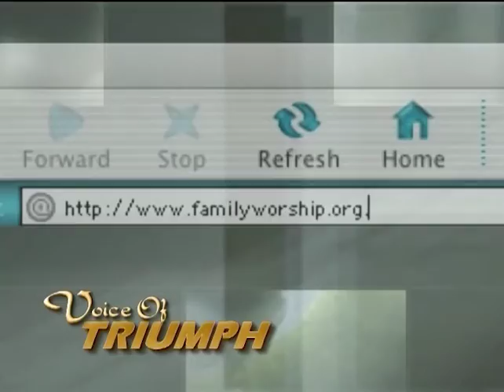Identifying Need Part 2 | Voice of Triumph - 9/1/19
Pastor Roger Woodard's sermon titled "Identifying Need"
Sermon date: September 1, 2019 | Show number: #711

Family Worship Center
1818 Shelby Rd.